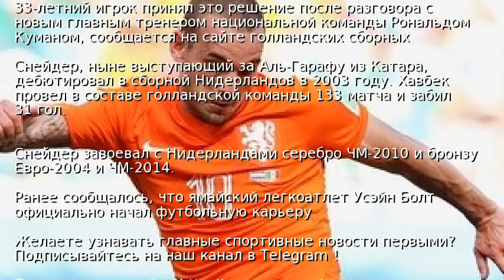Снейдер завершил карьеру в сборной Нидерландов